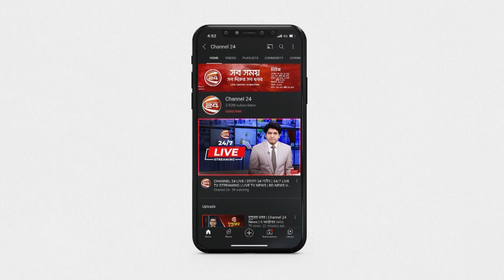বিয়েতে ছিলেন সমাজকল্যাণ মন্ত্রী, ডিসি ও পুলিশ সুপার | Lalmonirhat Marriage News | Channel 24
»» Office Address:
Bangladesh.